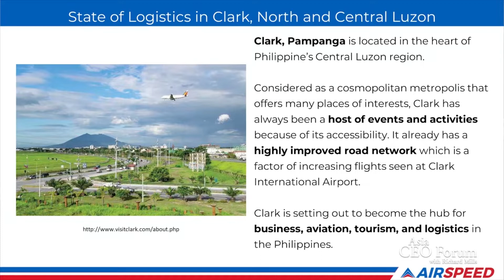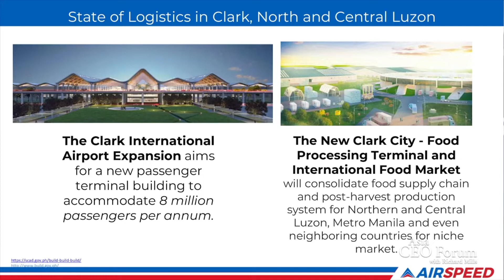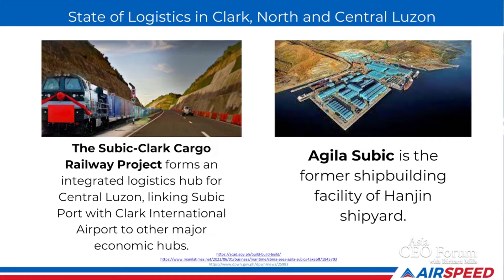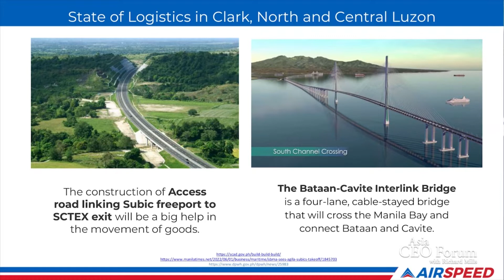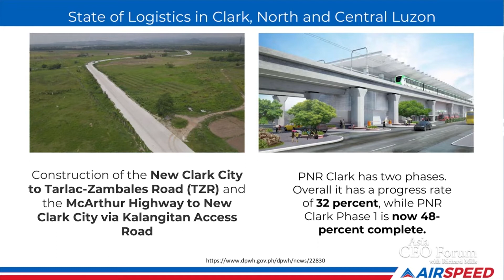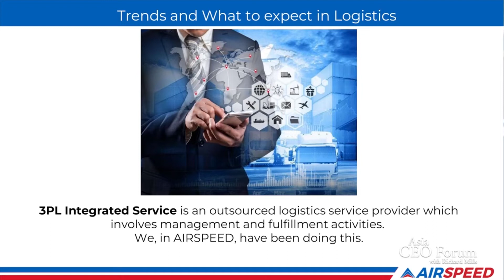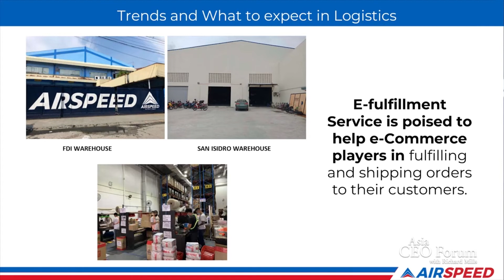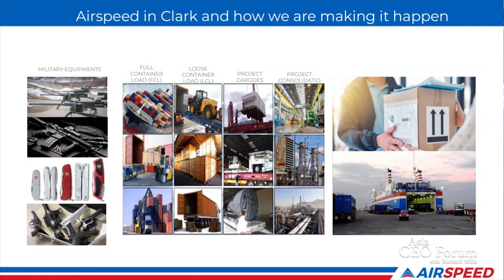ASIA CEO CLARK 2022 | Mariz Regis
ASIA CEO CLARK 2022 - LIVE EVENT is presented by Airspeed, with Major Sponsors China Bank Savings, InLife, PLDT Enterprise, Regus | Spaces.

ASIA CEO CLARK highlights the region of Pampanga and Clark Freeport Zone, considered the future economic hub of central Luzon.  New Clark City covers almost 10,000 hectares and will be the first smart, disaster-resilient city in the Philippines. Attracting interest from virtually all industries (BPO, manufacturing, logistics, retail, on and on), New Clark City is considered the natural hub for economic development north of Metro Manila.

Its world-class infrastructure and huge employee base is built on one of the largest aviation complexes in Asia. Clark has modern highways connecting it north, south and to the massive Subic seaport. Modern rail links are in advanced planning stages. Join Asia CEO CLARK to hear what is happening in the country's largest infrastructure project with 4,400 hectares under development (plus another 27,600 hectares in sub-zone).